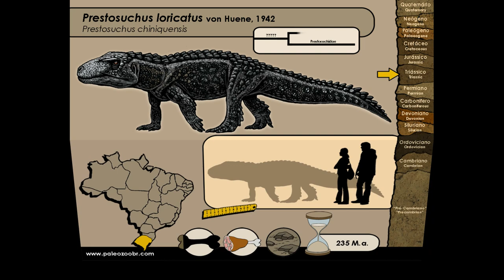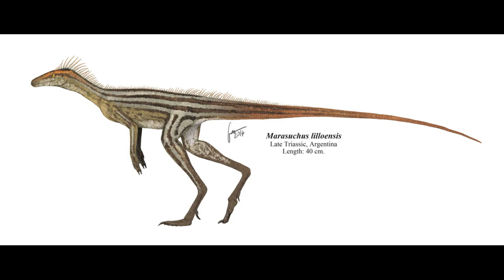Top 5 Early Archosaurs - Part 2